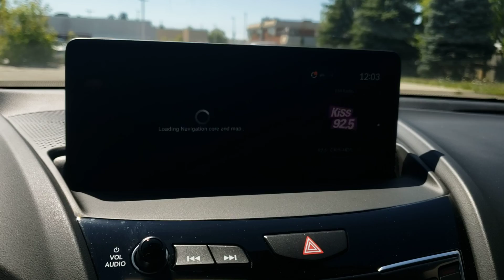2019 Acura RDX Tech N26344A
Majestic Black Pearl on Ebony Leatherette
[Sold]